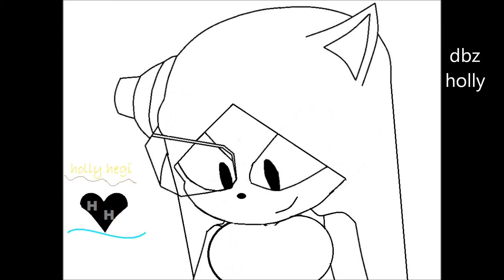random holly hegi pics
some of my random pics of holly hegi, my sonic fan character